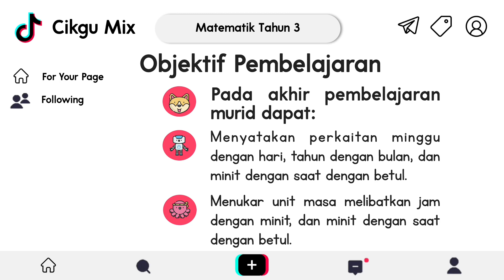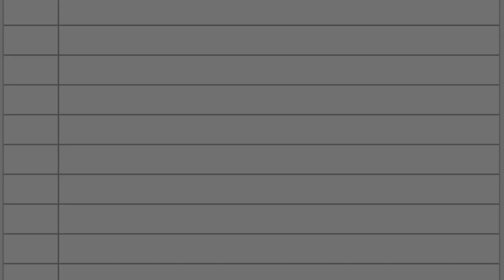Matematik Tahun 3 | Masa dan Waktu | Perkaitan dalam Masa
Jom belajar perkaitan dalam unit masa

Tajuk : 5.0 Masa dan Waktu

Standard Kandungan :
5.2 Perkaitan dalam masa.

Standard Pembelajaran:
5.2.1 Menyatakan perkaitan minggu dengan hari, tahun dengan bulan, dan minit dengan saat.
5.2.2 Menukar unit masa melibatkan jam dengan minit, dan minit dengan saat.

Latihan Google Form:
Dalam proses